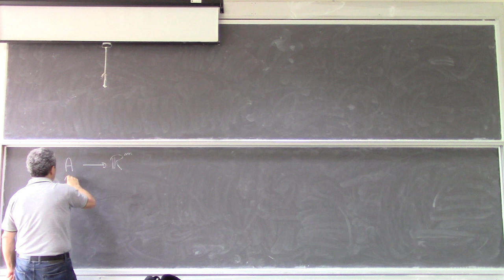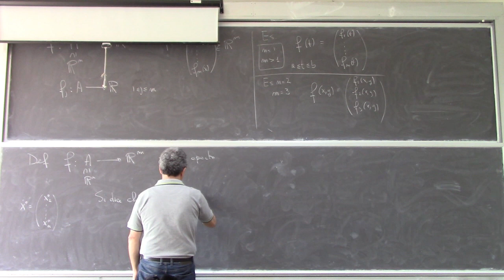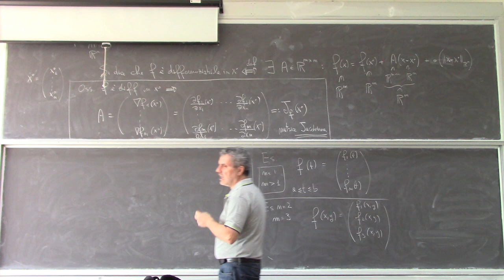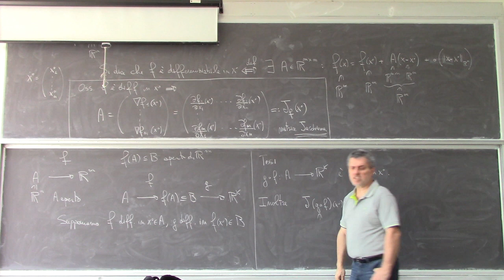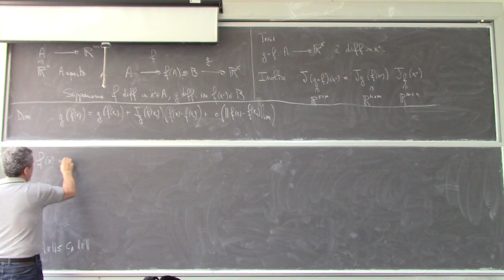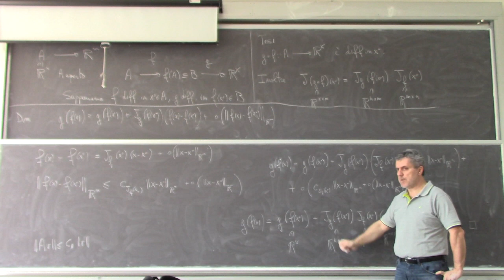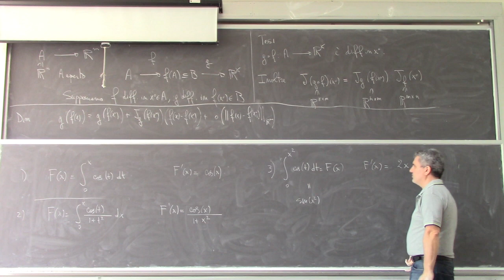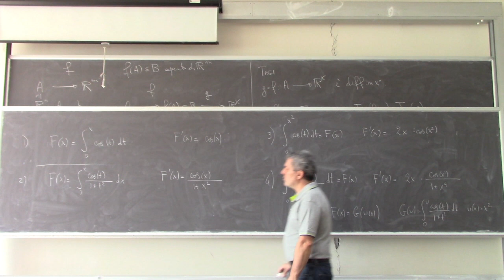Analisi Matematica II Lezione 35a